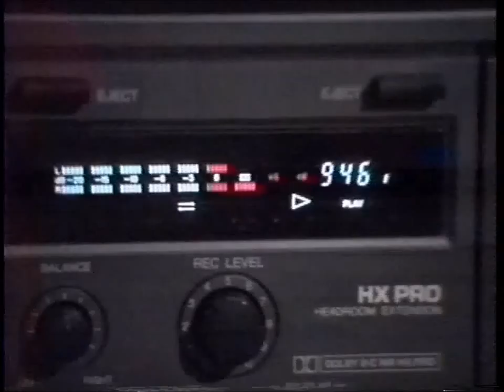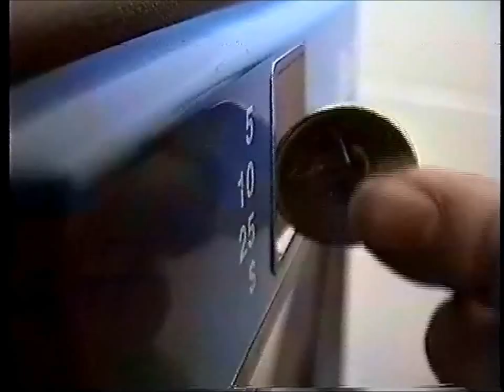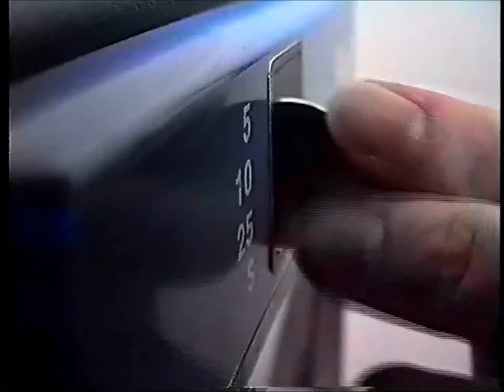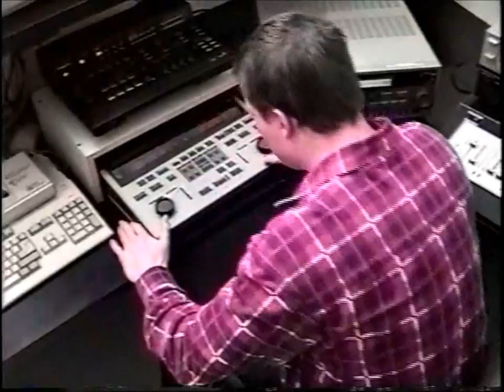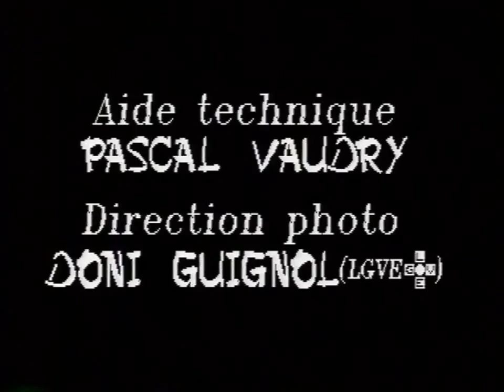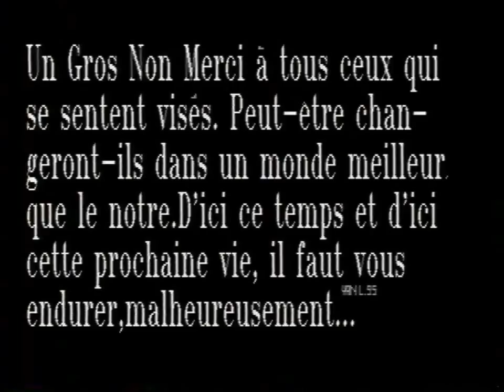Ironie du sort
Court metrage réalisé pour le programme cinéma de niveau collégial au CEGEP de St-Jérome, Québec. Produit par Yan Lajeunesse.